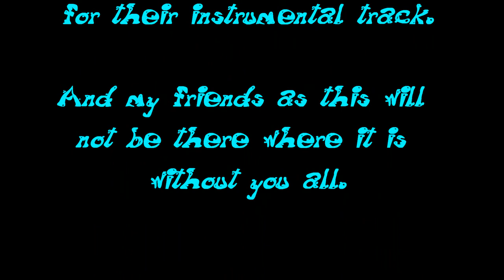Arena Animation Gorakhpur's Abhay Agrawal's moviE.wmv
No one can claim any type of right in this video.
As this a full work of mine.

Abhay Agrawal